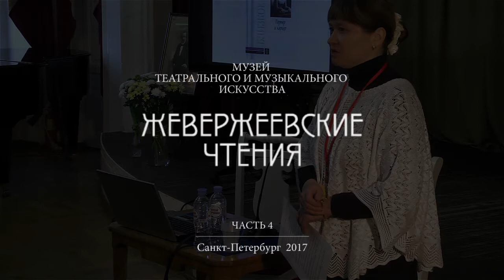Жевержеевские чтения. 2 день 1 часть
7 декабря 2017 в Санкт-Петербургском государственном музее театрального и музыкального искусства  года продолжились научные чтения, посвященные визитному альбому Л. И. Жевержеева и проекту по представлению этого уникального экспоната из фондов музея в мультимедийном виде.